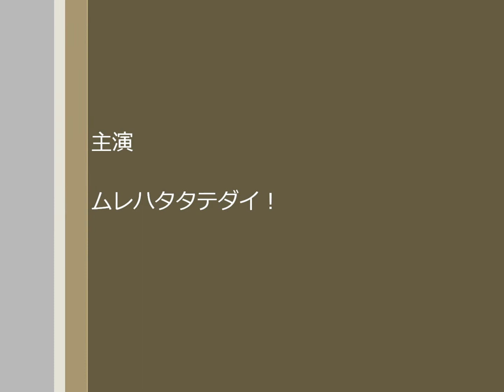伊豆 ダイビング ムレハタタテダイ 稲取マリンスポーツセンター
撮影：2013年9月22日稲取港